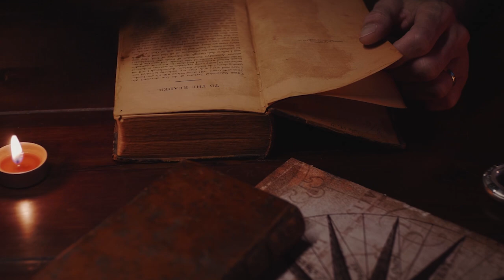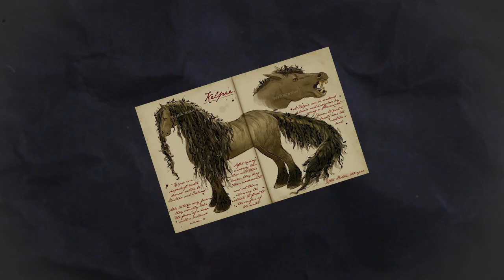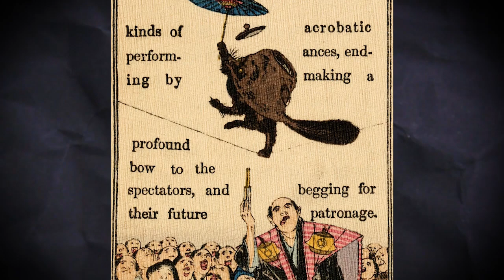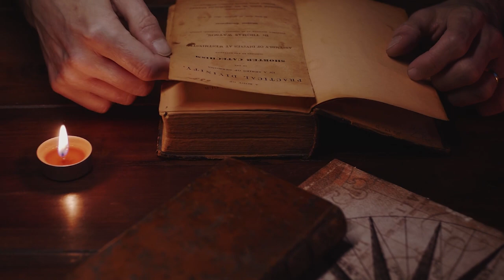COMPENDIO DE CRIATURAS Y SERES MITOLÓGICOS: El Kelpie, Los tanuki y los Galtzagorri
En este video  contiuaremos con esta saga donde vamos en busqueda de las criaturas mitológicas más fascinates de la historia. Acompañenme en este viaje.